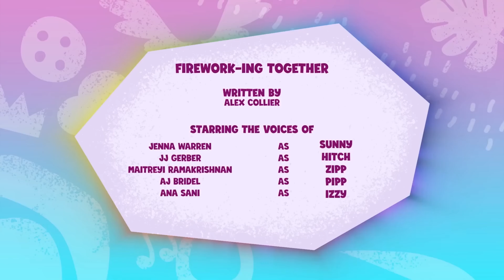My Little Pony Tell Your Tale 🦄 : Firework-ing Together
The episode begins with Izzy throwing firework balls in the air before she the rest of the Mane 5 plus Sparky and the Pippsqueaks travel to Bridlewood in the Mare Stream for the Grand Unity Fireworks Display.

Izzy leads the group through the woods, but Seashell and Glory get separated from the group and get lost

This is the last episode to air in 2022 before New Year’s Eve.

RUNNING TIME
5 minutes

DIRECTED BY
Brian Chong Ian Fung

WRITTEN BY
Alex Collier

PRODUCED BY
Tom Hartley
Randi Yaffa